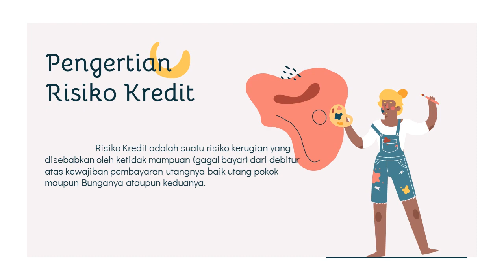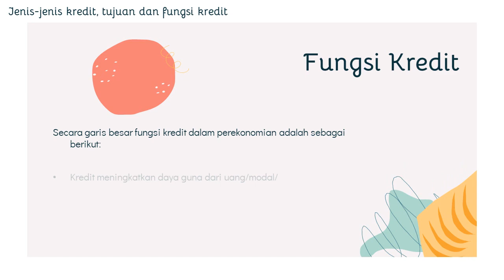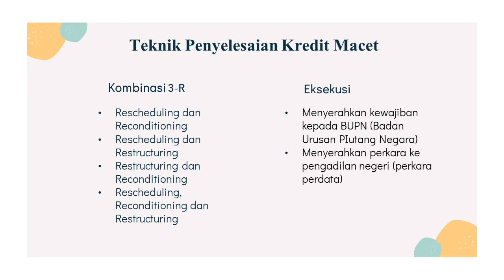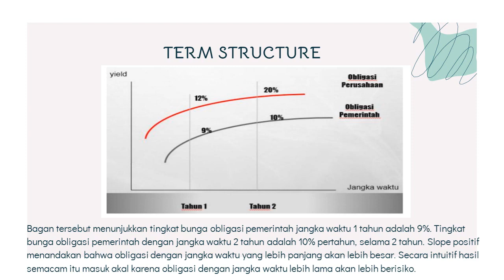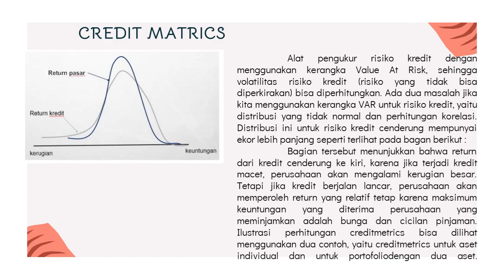Risiko Kredit (2020) C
•  Risiko kredit terjadi jika counterparty (pihak lain dalam bisnis kita) tidak bisa memenuhi kewajibannya (wanprestasi)
• Risiko kredit banyak muncul karena peristiwa gagal bayar yang dialami oleh perusahaan-perusahaan.
• Pada saat krisis ekonomi, tingkat bunga yang tinggi, pertumbuhan ekonomi yang lambat mengakibatkan persoalan risiko kredit yang lebih serius.
• Untuk mengantisipasi risiko kredit maka perlu diketahui teknik-teknik pengukuran risiko KREDIT secara kualitatif maupun kuantitatif.